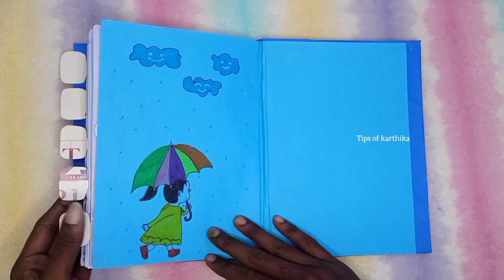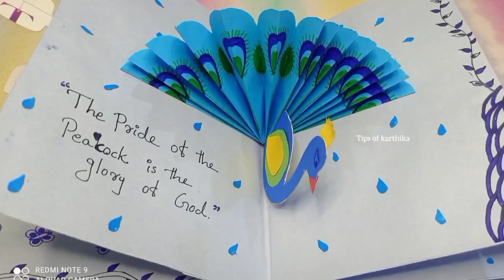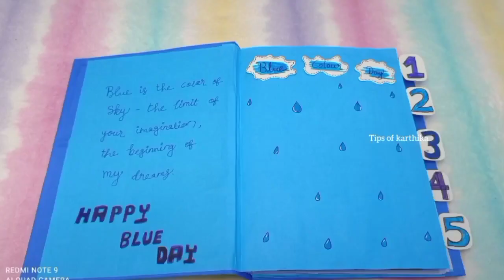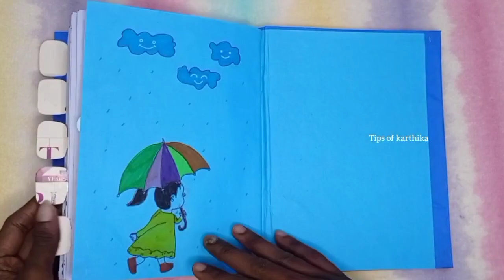colours day crafts || 5 in 1||paper book ||craft book||diy 3d crafs#viral#paperdiy